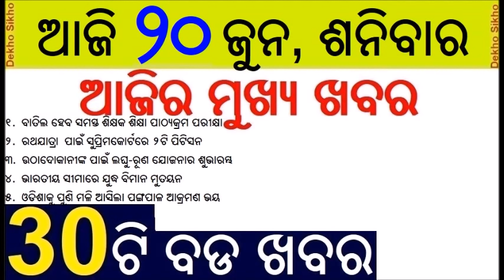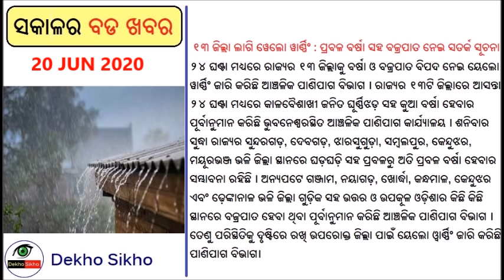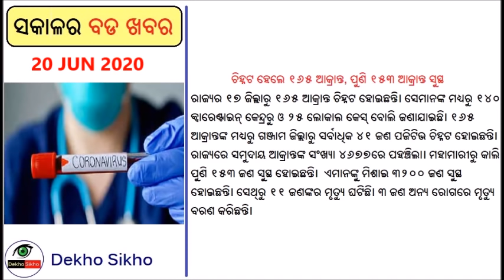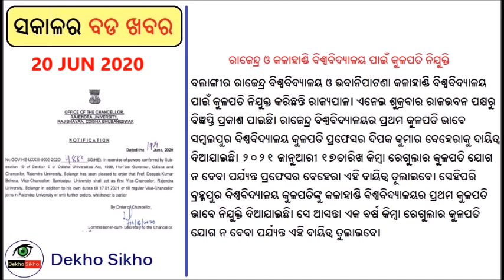Teacher Education Exam cancelled // PM Street Vendors Yojana // Rajya sabha election results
All the teacher education exams are cancelled which are under the Higher education department. PM Modi announced Street Vendors loan yojana, Rajya sabha election result published. CT, B.Ed examination detais.